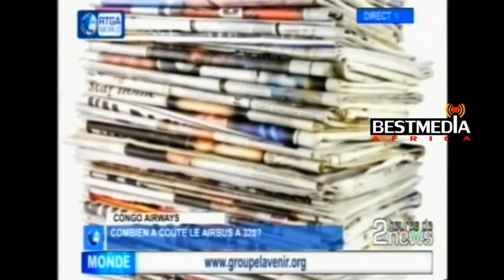CONGO AIRWAYS: combien a coûté le AirBus A320 ?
Les députés de l’opposition demandent au Premier ministre Matata Ponyo de s’expliquer sur l’achat de l’A320 acquis auprès de la compagnie italienne Alitalia.